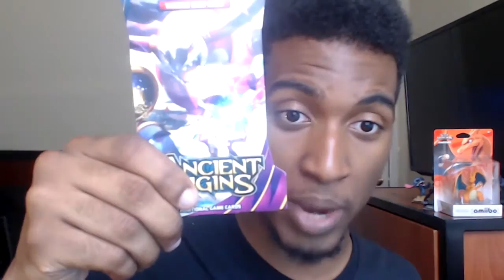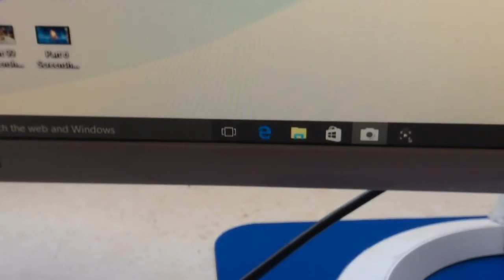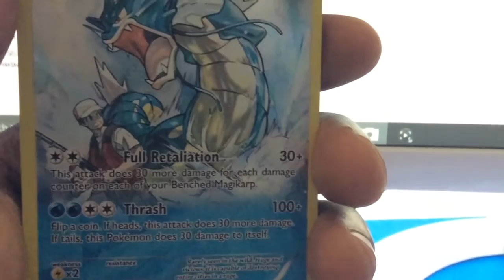Pokemon TCG XY: Ancient Origins Pack Opening and Giveaway!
Yo what's going on guys, this is Felix featuring the Live Phive channel and today people today, I'm doing something different that's Pokemon related on the channel and allowing a pack opening plus giveaway on the channel. All you have to do is follow the instructions below and them wham bam, you won!